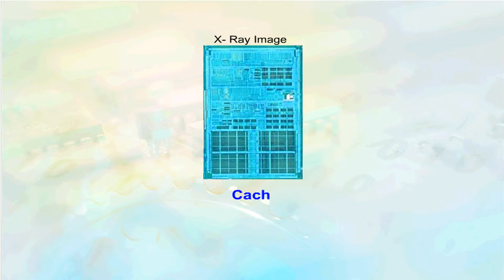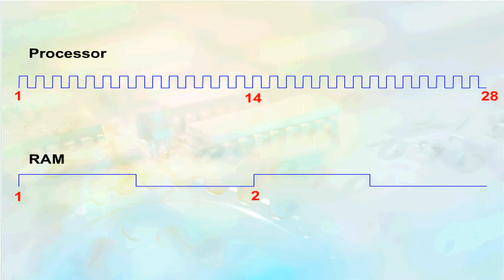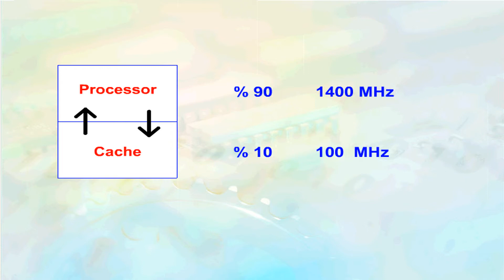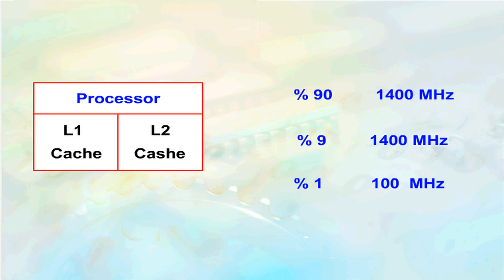الذاكرة Cash memory Maintenance